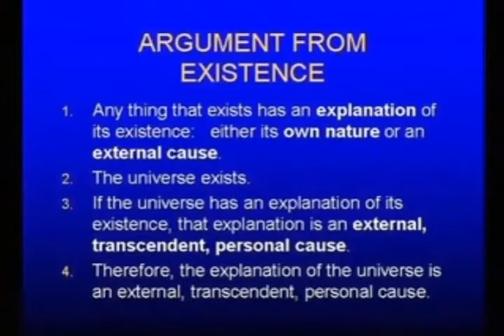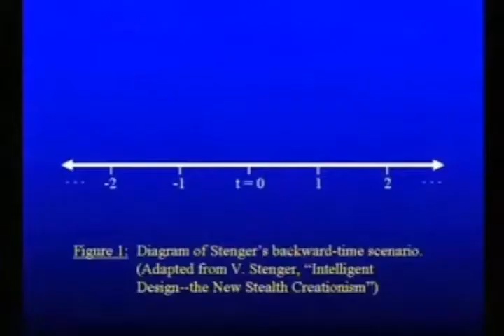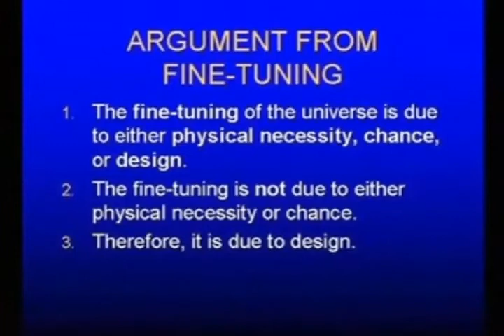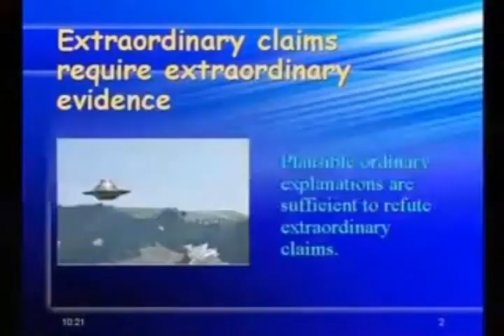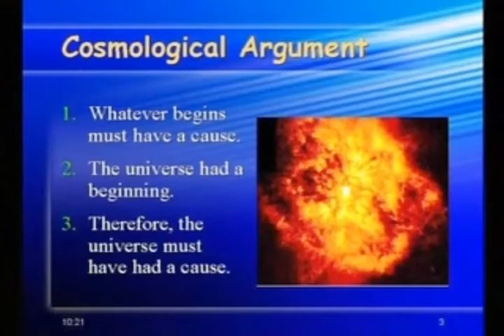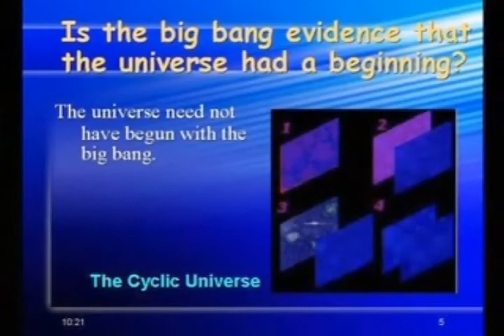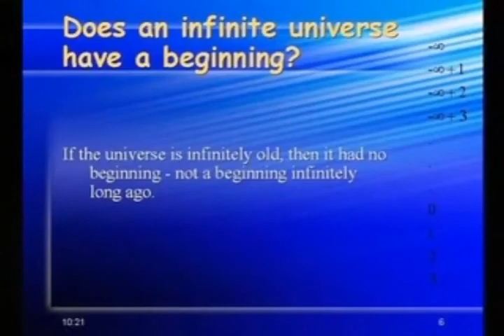William Lane Craig vs. Victor Stenger. Is There a God? - Part 6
A debate before a packed house at the University of Hawaii with Professor of Physics Victor Stenger in which Craig and Stenger square off on such issues as the Big Bang and the beginning of time, the odds of the fine-tuning of the constants and quantities requisite for life, evil and moral values, religious experience, and many more.